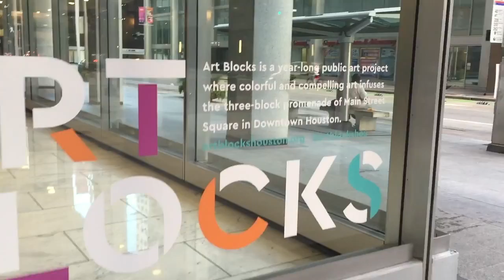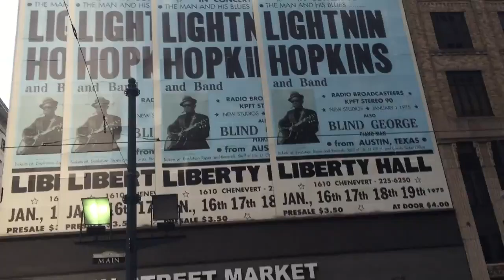Downtown Houston Art Scene | Ginger Adventurez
Here is a little walk/drive around Houston TX.

Houston has a growing art scene and cultural push to elevate the downtown and surrounding area.

Great people, great food, a lot of great reasons to visit Houston.

Ginger Adventurez - Adventure On!